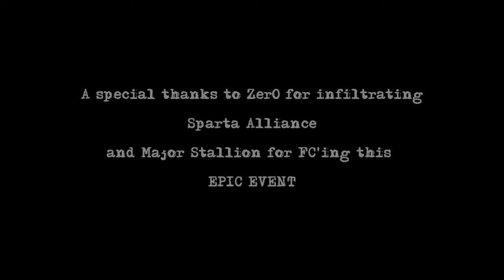EVE ONLINE - The Fall of Sparta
EVE Online PvP Project Nemesis and The Dark Horses Kill 2 Carriers and a small BS support fleet in a WH
FC: Major Stallion